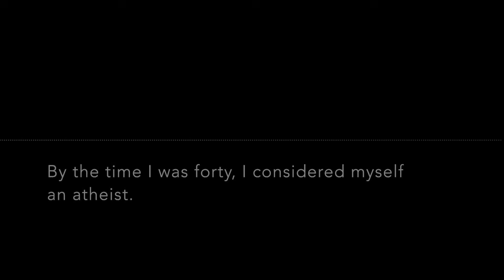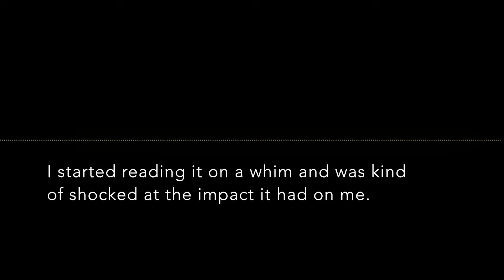The Peace of God | November 17, 2024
Are you looking for peace in the wrong places? Dave explores Paul's command from Philippians 4:4-9 to rejoice always, explaining how the true peace of God exists outside of your circumstances.

New to The Crossing?

Our Mission:
To move the hearts and minds of more people to believe Jesus is more.